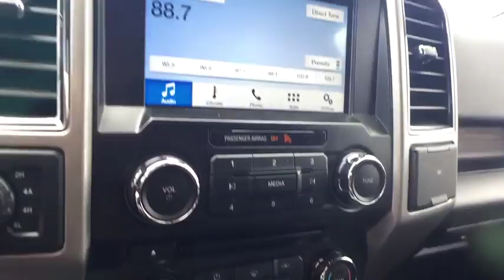2017 Ford F-150 Carson City, Lake Tahoe, NV CC1263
Silver [LISTING TYPE] 2017 Ford F-150 available in Carson City, Nevada at Carson Car Center. Servicing the Lake Tahoe, NV area.

CARFAX One-Owner. Clean CARFAX. Certified. Silver 2017 Ford F-150 Lariat 4WD 6-Speed Automatic Electronic 5.0L V8 FFV 4WD.Recent Arrival!Certification Program Details: Every Q-Certified vehicle has gone through a comprehensive vehicle evaluation. Receive Nationwide coverage for 2-years or up to 100,000 miles on the odometer. Ask one of our qualified sales team members today for more info.Reviews:* Diverse four-engine lineup; class-leading payload and tow ratings; highly focused Raptor off-road model; lots of available comfort, convenience and safety tech; excellent crash-test scores. Source: Edmunds
ENGINE: 5.0L V8 FFV  -inc: 3.31 Axle Ratio  GVWR: 7 000 lbs Payload Package,Four Wheel Drive,Power Steering,ABS,4-Wheel Disc Brakes,Brake Assist,Conventional Spare Tire,Tow Hooks,Intermittent Wipers,Variable Speed Intermittent Wipers,Daytime Running Lights,Automatic Headlights,AM/FM Stereo,Auxiliary Audio Input,Pass-Through Rear Seat,Rear Bench Seat,Adjustable Steering Wheel,Passenger Vanity Mirror,Engine Immobilizer,Traction Control,Stability Control,Front Side Air Bag,Tire Pressure Monitor,Driver Air Bag,Passenger Air Bag,Passenger Air Bag Sensor,Front Head Air Bag,Rear Head Air Bag,Child Safety Locks